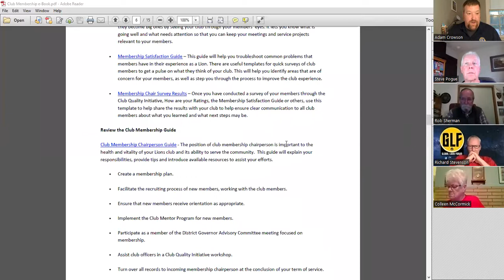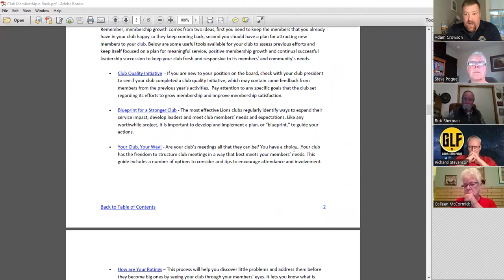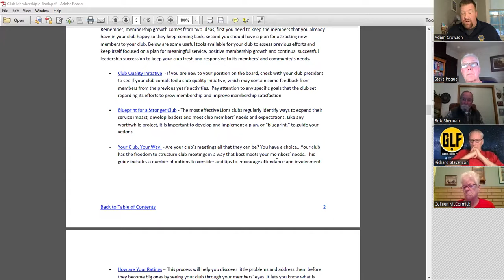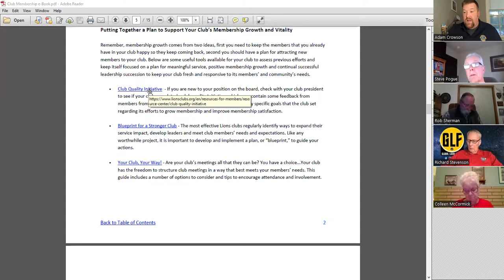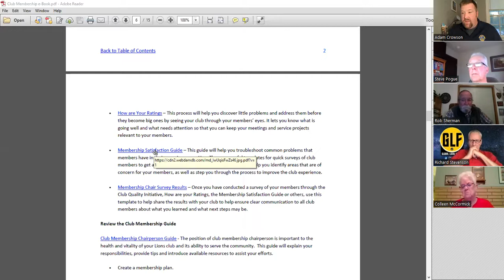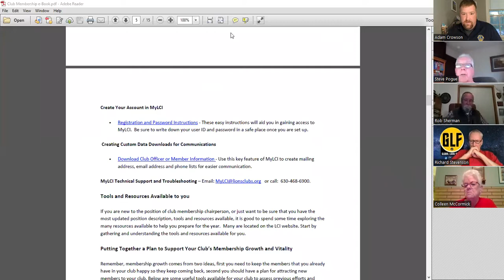2022 Membership/Service/Marketing Training